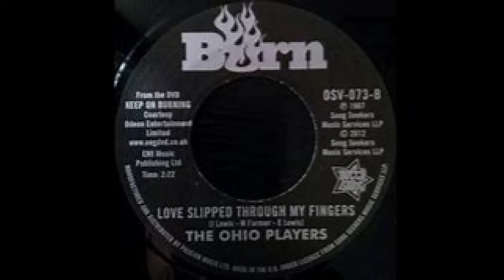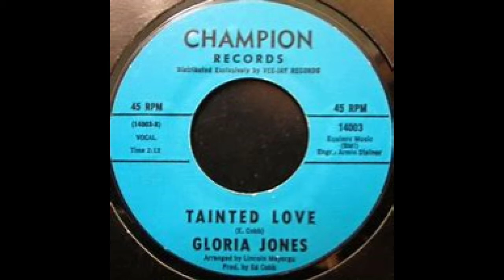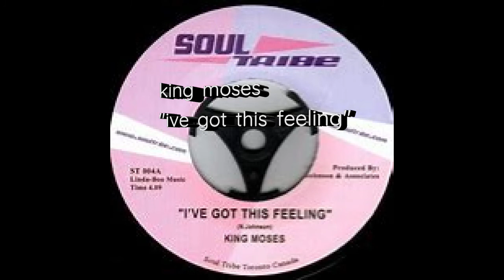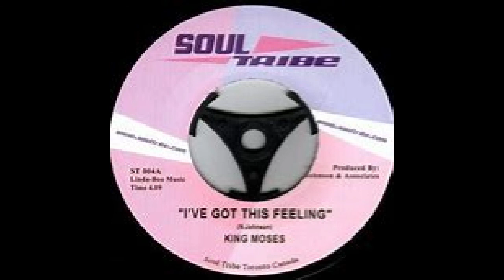northern soul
a selection of northern soul tracks